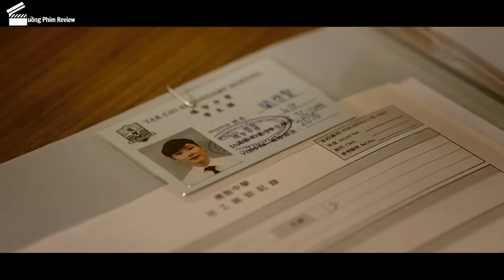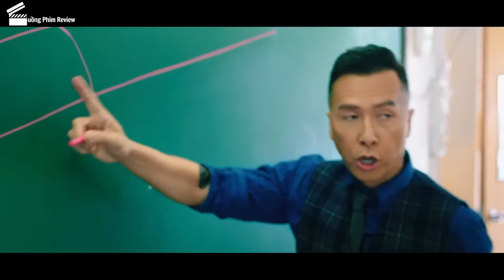[ Review Phim ] Đại Sư Huynh của Chung Tử Đơn | PhimQ97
review Phim đại sư huynh
phim đại sư huynh